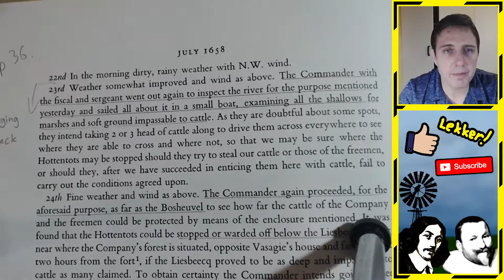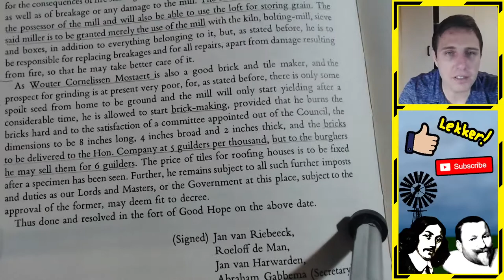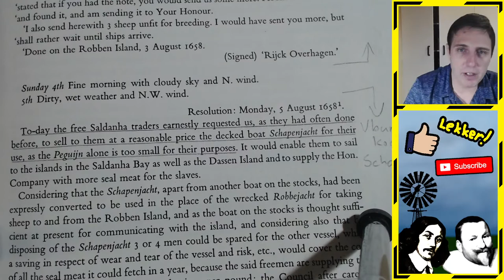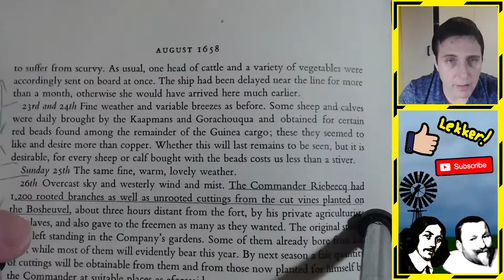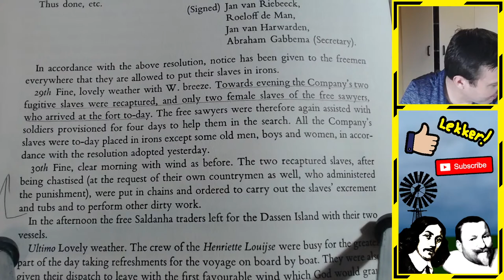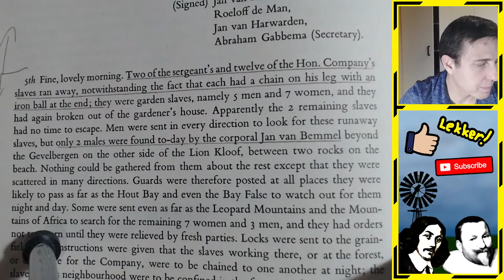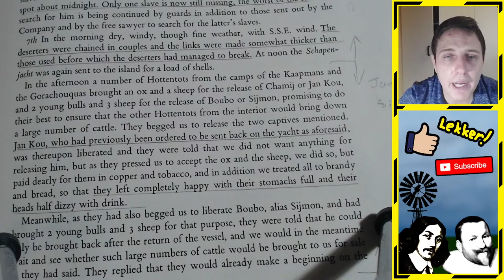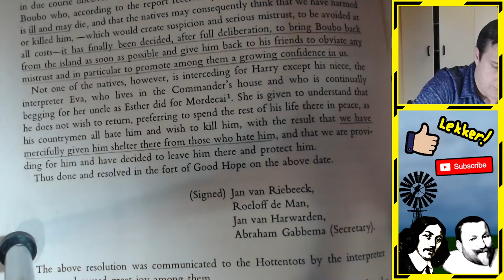Ep 36 - Jan Kou en Simon word vrygelaat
Kom gesels saam terwyl ek voorlees uit "Journal of Jan van Riebeeck".

- Jan Kou en Simon word vrygelaat
- Goeie bande word gebou met die Kaapmans
- Vrye varke
- Eerste wingerde word geplant

"Live" bron: Journal of Jan van Riebeeck, H.B. Thom, A.A. Balkema, Kaapstad, Amsterdam, 1952.

Volg my op Twitter: @Klipkop12